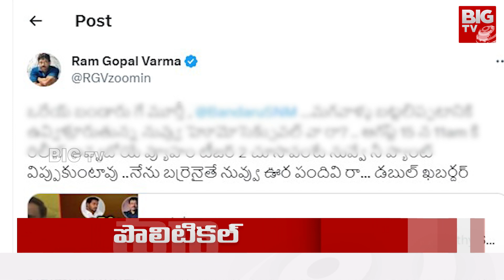RGV's Vyuham Movie Teaser Raises Political Heat | వ్యూహం టీజర్ లో దాగి ఉన్న కోణం ఇదే..? | BIG TV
AP Political Heat Over RGV's Vyuham Movie Teaser | వ్యూహం టీజర్ లో దాగి ఉన్న కోణం ఇదే..? | BIG TV

పొలిటికల్ స్పూఫులు నిండిన వర్మ వ్యూహం